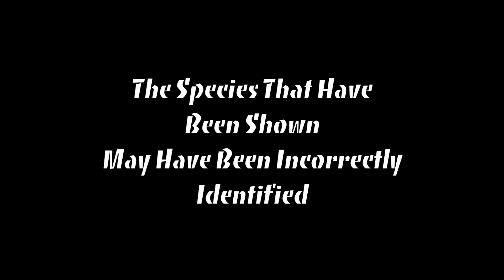Creature.tv Creepy Crawlies of Halloween: Spiders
On this weeks episode of Creature.t.v. we are looking at the creepy crawlies of halloween.